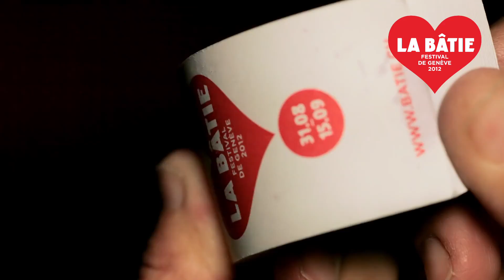La Bâtie 2012 - Teaser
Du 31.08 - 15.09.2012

THEÂTRE, DANSE, MUSIQUE
Bar-Restaurant éphémère